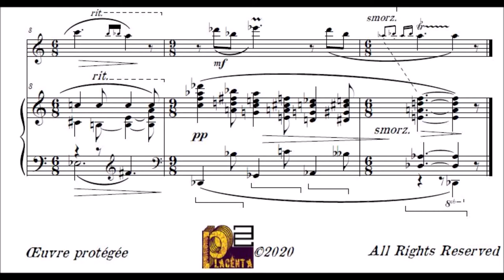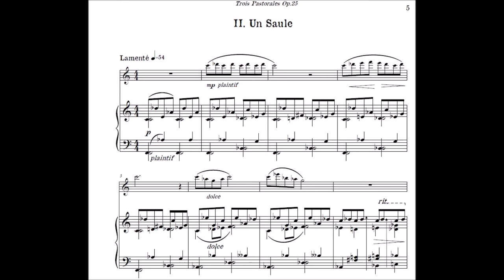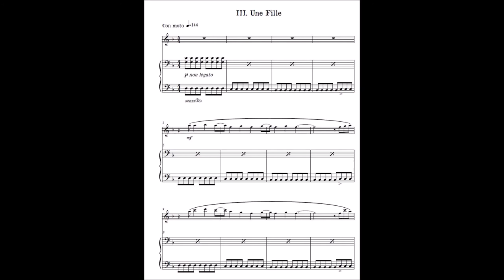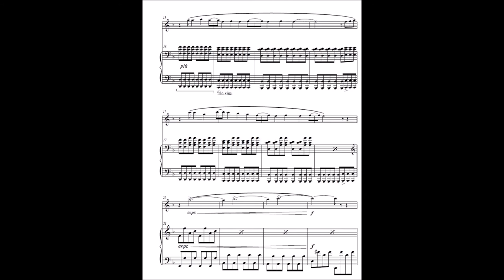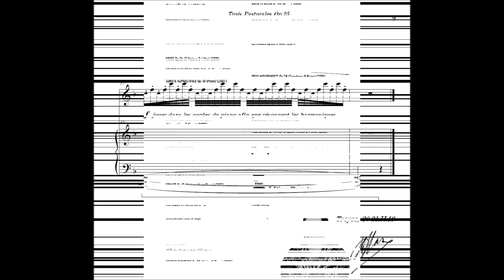Trois Pastorales Op.25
00:12 I. Un Pré
01:04 II. Un Saule
02:40 III. Une Fille
Pour Flûte & Piano du Compositeur troyen Jean Eudes MASY (2019) de difficulté moyenne.